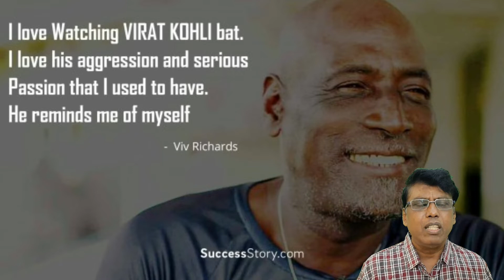King Kohli - கோஹ்லி ஏன் விலகினார் ? - Steps Down as Test Captain “Behind the Scene”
King Kohli Steps Down as
Test Captain